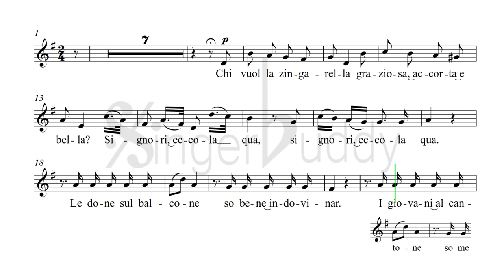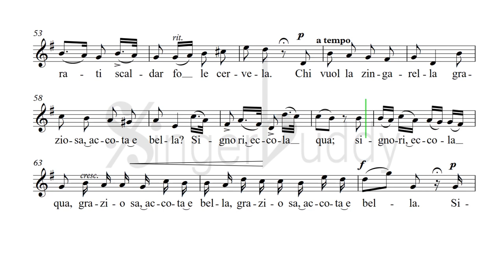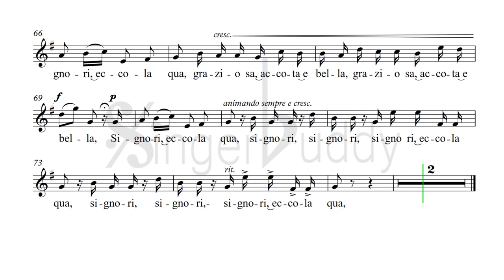Chi Vuol La Zingarella Karaoke Paisiello High voice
PIANO ACCOMPANIMENT G major🔊High audio quality + ▶ Score ANIMATION
FROM Gli zingari in fiera, no. 3

Composer: Giovanni  Paisiello
KEY: G major